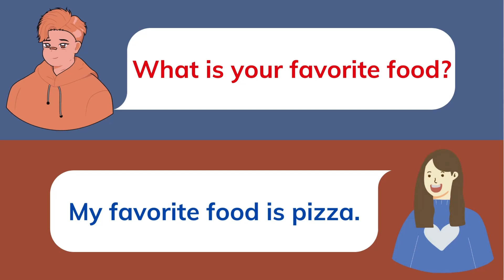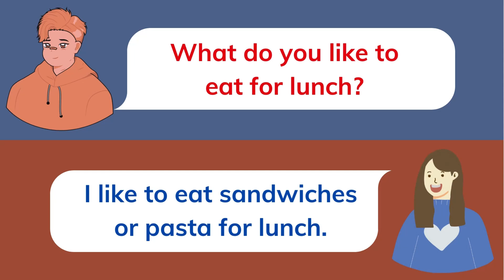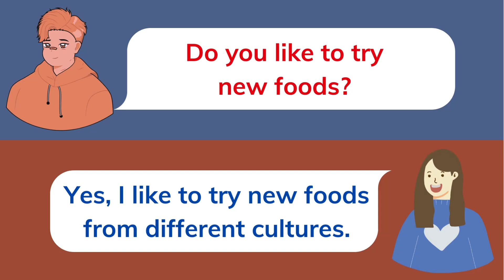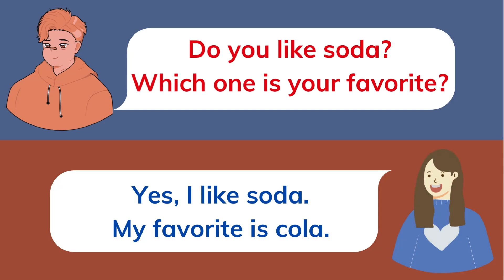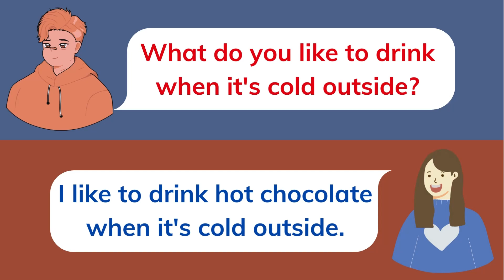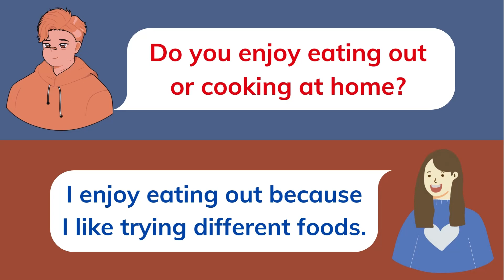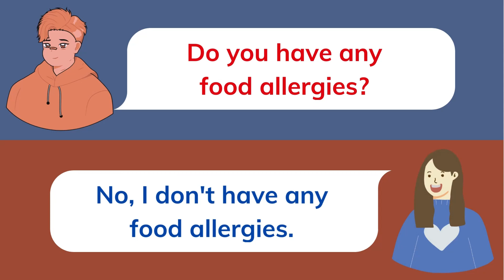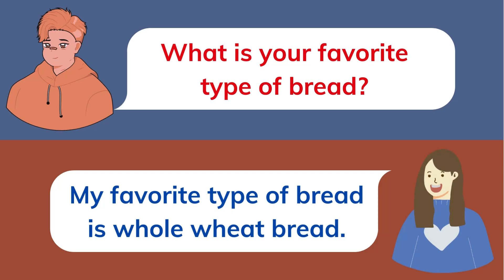Q&A by Topic for BEGINNERS - FOOD AND DRINK - English Speaking Practice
Question and Answers by Topic for BEGINNERS - FOOD AND DRINK - English Speaking Practice